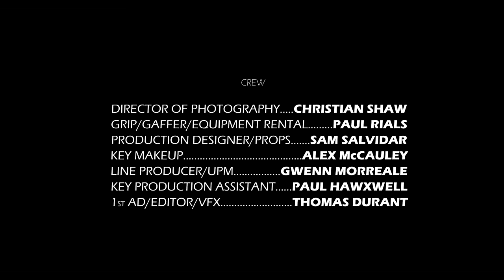VAST : They Only Love You When You Die (UNOFFICIAL MUSIC VIDEO)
This satirical short film/music video was directed by VAST brainchild and front man, Jon Crosby and produced by Greater Earth Media, Inc. (Thomas Henry Durant and Gwenn Morreale).  The track, "They Only Love You When You Die" speaks to the emotional struggle musicians face to avoid being cast away in a sea of mediocrity, or replaced by growing trends and fads.  The video takes a dark but comedic look at the average guy also finding how easily replaceable he is.

This version was cut purely for the promotional use of Greater Earth Media, Inc. and the video's cast and crew.  This is NOT the OFFICIAL FINAL CUT of the music video.